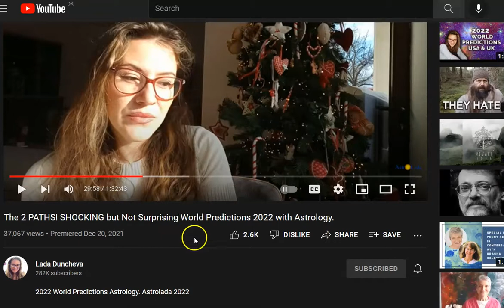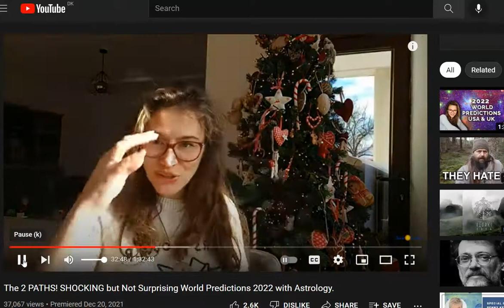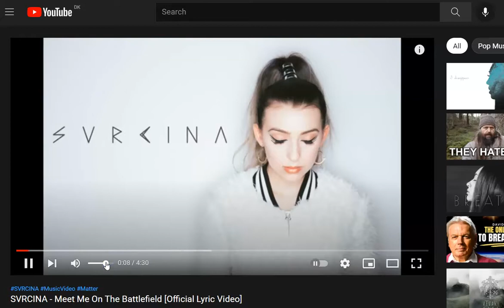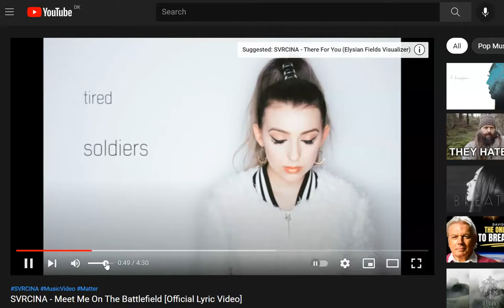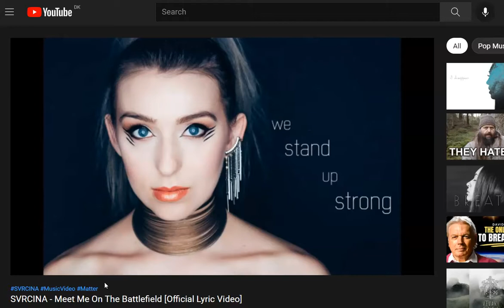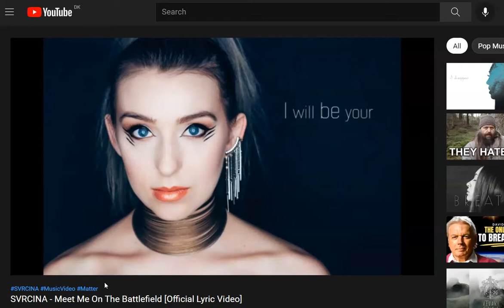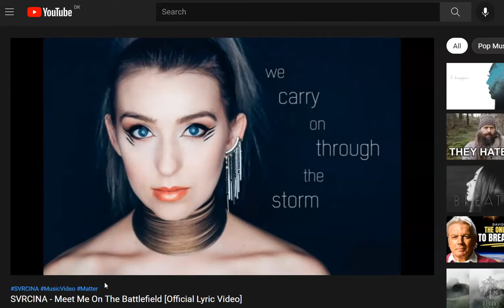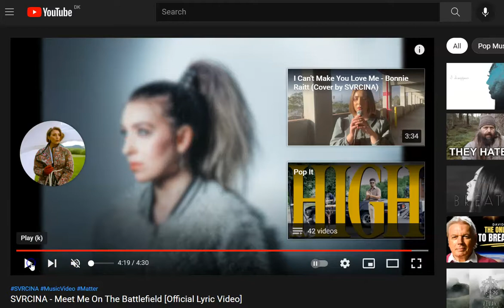It's all going to Plan :) links below